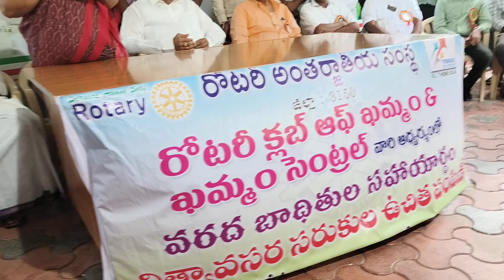మేయర్ పునకొల్లు నీరజ..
రోటరీ క్లబ్ -- తుఫాన్ బాధితులకు సరుకులు పంపిణి.. 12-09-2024..తుమ్మల నాగేశ్వరావు - అగ్రికల్చర్ మినిస్టర్ క్యాంపు ఆఫీస్ - తెలంగాణ స్టేట్..